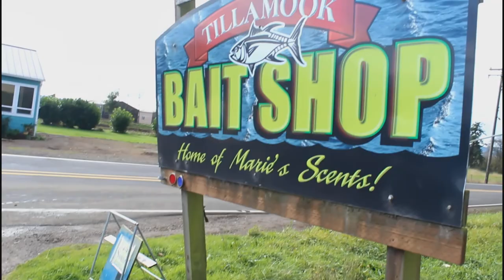Salmon Fishing on the Oregon coast PART 2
Here it is guys, footage from the next day of the last video

Let me know what you guys think of these videos in the comments section below! Love to hear thoughts.

tight lines